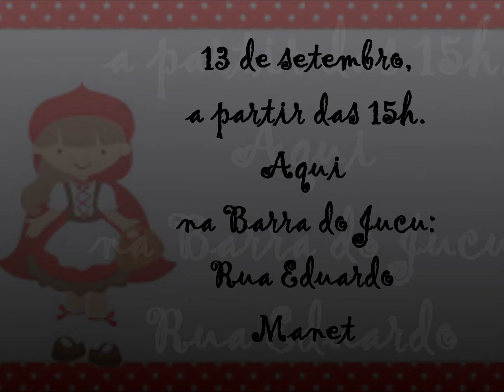aniversario 3 anos isis convite